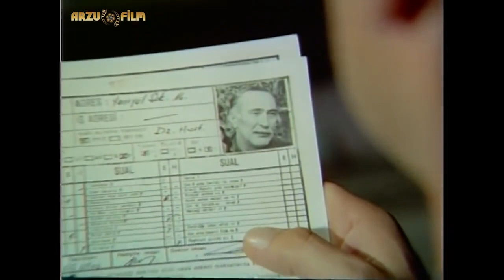Dikkat Kan Aranıyor | Acil Kan Lazım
Komiser olan bir polisin karısı doğum yapmak üzeredir. Haberi alınca hastaneye gider. Ancak bebeğin yaşaması için acil kana ihtiyaç vardır. Üç saat içinde kan temin edilemezse bebeğin yaşaması mümkün değildir. Komiser, zor bulunan kanı bulabilmek için birçok yere uğrar. En son bir suçludan yardım istemek zorunda kalır.

Kanı hastaneye yetiştirmeye çalışırken polis arabasına bir anons gelir. Hastaneden kaçan bir akıl hastası çocukların olduğu bir otobüsü kaçırmıştır. Komiser yolda tesadüfen otobüsle karşılaşır. Kanı hastaneye yetiştirmesi gereken Komiser, ailesi ve işi arasında bir seçim yapmak zorunda kalacaktır.